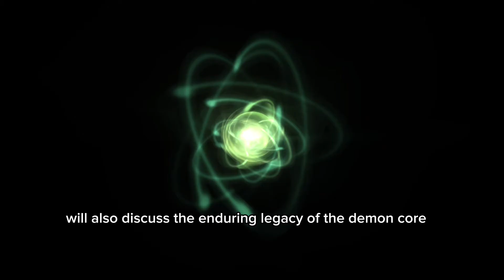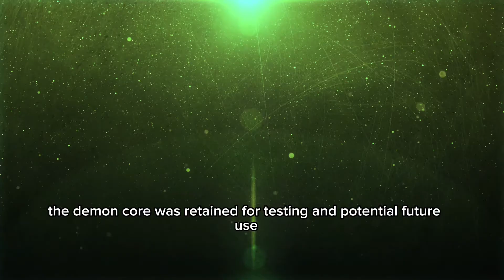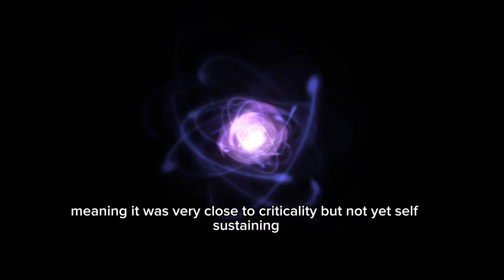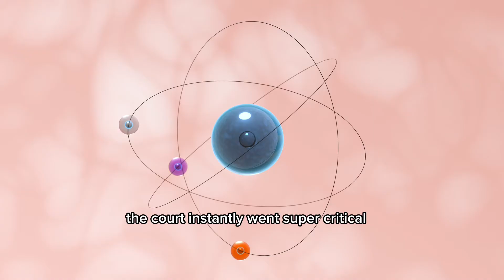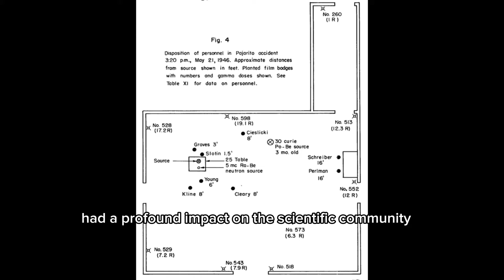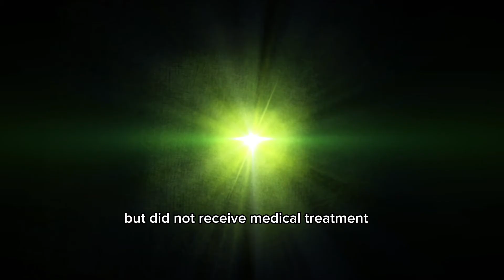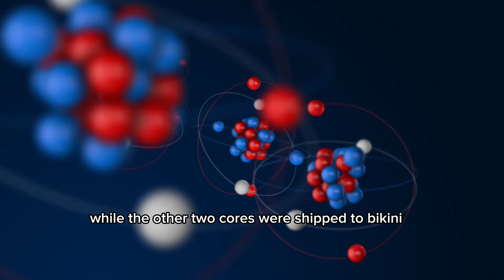The Demon Core: A Story of Science, Tragedy, and Horror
Uncover the chilling story of the world's most dangerous nuclear artifact.

The Demon Core, a plutonium sphere that nearly brought the world to the brink of destruction, remains one of the most terrifying objects ever created. Join us as we delve into the history of this deadly device, from its creation in the Manhattan Project to the tragic accident that claimed the lives of several scientists.